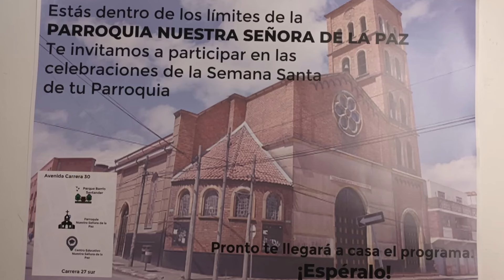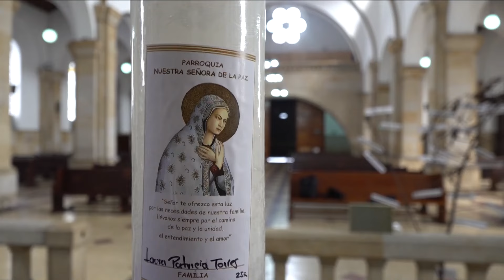Parroquia Nuestra Señora de la Paz, una historia de fe que continúa tejiéndose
Ubicada en la calle 29 sur #27-57 Barrio Santander, en la capital colombiana, la parroquia Nuestra Señora de la Paz, perteneciente a la VET Espíritu Santo, fue erigida en agosto de 1948.
Tras 76 años de historia, la semilla de fe sembrada sigue procurando frutos en las nuevas generaciones, en la población flotante que labora en el sector y en la comunidad tradicional de la zona.